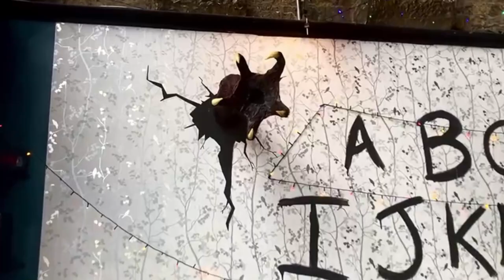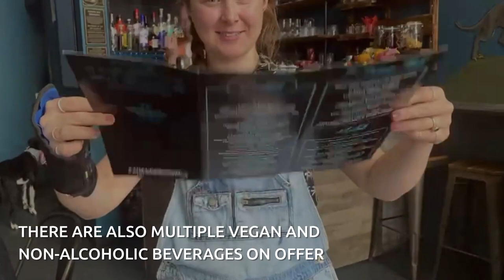Stranger Things Upside Down pop-up bar opens in Edinburgh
A portal to the Upside Down from hit TV show Stranger Things has been opened in Scotland’s capital city.
Cocktail Geeks, have created the homage to the iconic set of the hit Netflix show in their Edinburgh Arches venue, with the pop up bar proving a huge hit.
The bar has been transformed into the town of Hawkins so that Edinburgh residents and visitors can enjoy a 1980’s themed drink.